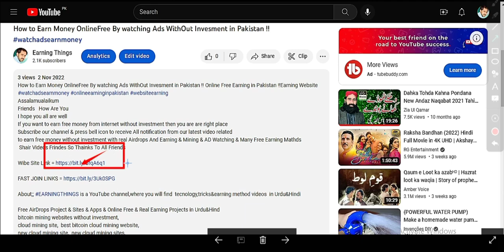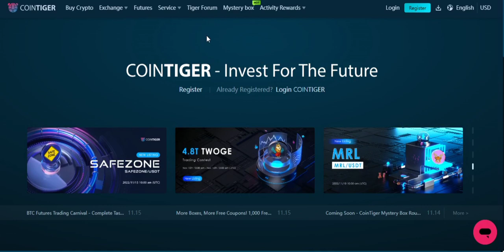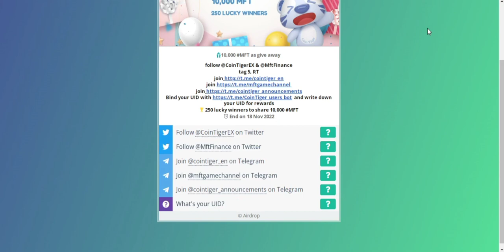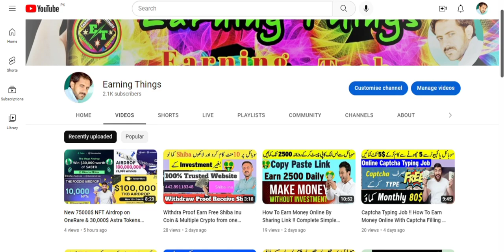New Airdrop CoinTiger exchange New Airdrop 10,000 MFT Tokens Airdrop Earn Free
to make money online, latest ways of making money online,